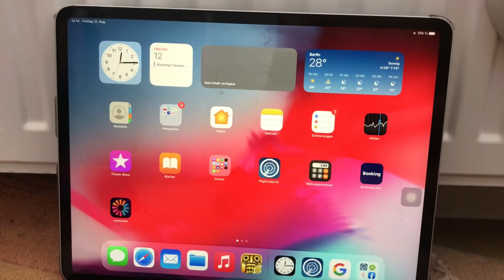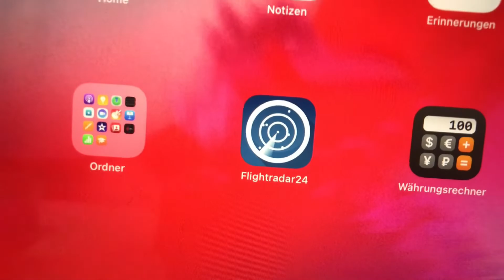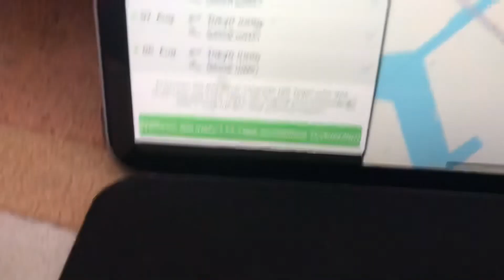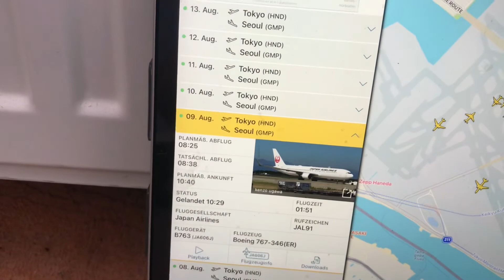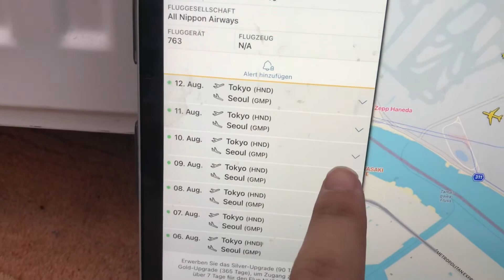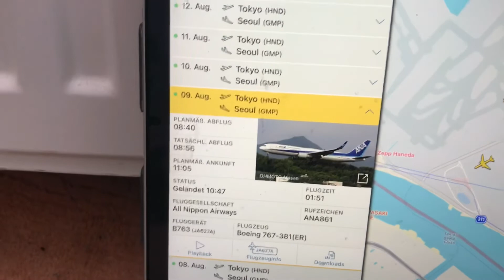Wie entstand das Jonglieren, Einrad fahren, Zaubern usw?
Wir haben vor 2 Tagen eine Frage vom Video Jongliertrick Columns mit 4 Bälle. Er wollte wissen, wie die Jonglage entstanden ist und was ich cool finde. Außerdem werden wir nicht nur über das Jonglieren reden, sondern auch Einrad fahren, Jonglierteller, Muskulatur, Flowerstick, Zauber, Clown und Luftballon Formen dazukommen. Danach gibt es eine Ankündigung der Nächste Besprechung mit Nam XXXL. Am Ende werde ich euch über Flightradar24 zeigen, weil vor 3 Tagen eine Sängerin auch Japan nach Südkorea geflogen ist. Welches Flugzeug sie wahrscheinlich geflogen ist, werde ich im diesen Video sehen und die weiteren Informationen werde ich bei der nächsten Besprechung mit Nam XXXL sagen.

Bitte beachten, dass ihr nicht zu lange wartet, weil die vergangenen Flüge später weg sind. Eine Erweiterung ist es, wenn ihr etwas dazu zahlt.

Die weiteren Livestreams siehst du im Kanalinfo.

00:00 Willkommen

01:09 Jonglieren

04:27 Muskulatur

05:15 Einrad fahren

07:27 Jonglierteller

08:25 Flowerstick

09:06 Zauber

10:23 Clown (witzig sein)

11:01 Luftballon formen

13:50 Bedinung Flightradar24